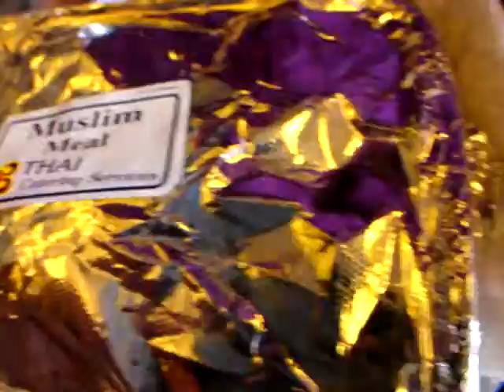Touching Down In Hanoi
Three shots from touching down in Hanoi.